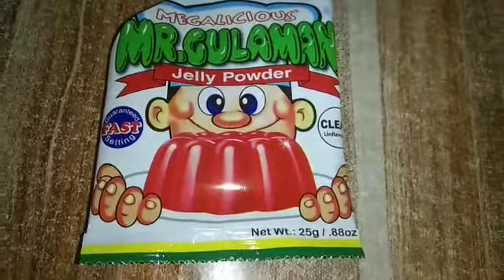# HOW TO MAKE COFFEE JELLY EASY STEP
How to make coffee jelly easy step bago magtrending ang dalgona coffee eto muna nauna magtrending...

Note: This item and product in this video are not sponsored